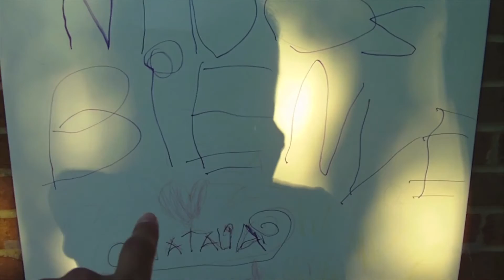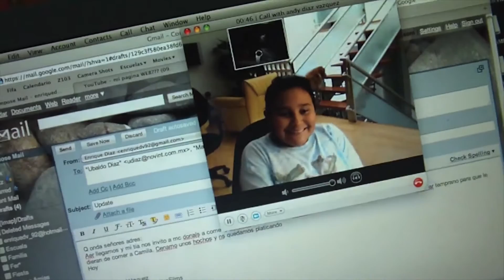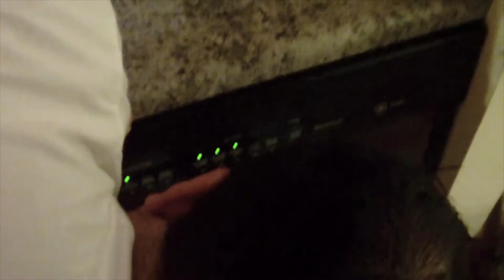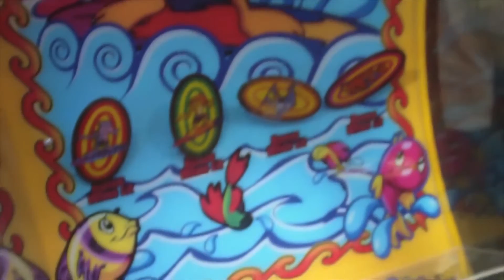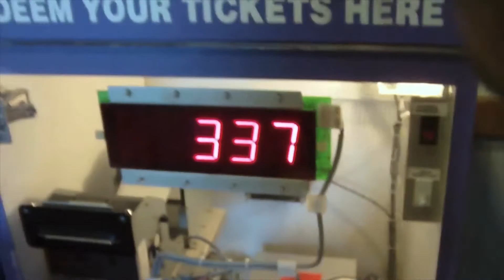Nos Vamos Solos De Viaje (Vlog 85 - 91)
Esta semana arreglamos todo para irnos de viaje y nos fuimos a Cincinnati mi hermana, mi prima y yo